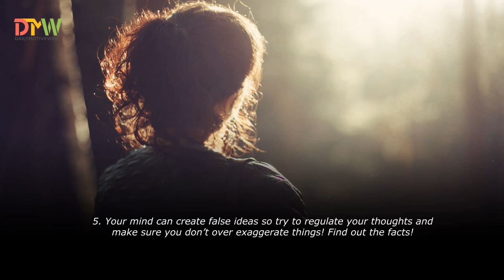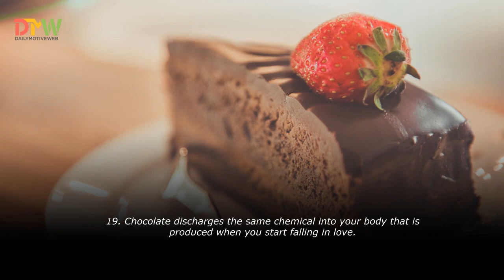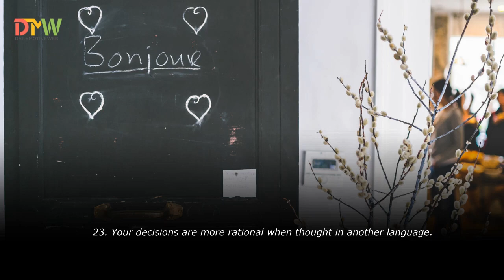This is So Strange You Won't Believe its true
Facts So Strange You Won't Believe They're True

Daily Motive Web offers you on youtube, quotes about Life, Love, Happiness, Inspiration, Friendship, Belief, Success, facts, motivation, facts about people, successful people, facebook, life lessons, advice, birth facts, positivity, aquarius, zodiac facts, Relationships, Quotes, Health, Wellness, Good News, Spirituality, Gratitude, Fun, hope, positive life changes, etc. Each of our videos is designed to give you something to either laugh at, or learn about or simply just think about!